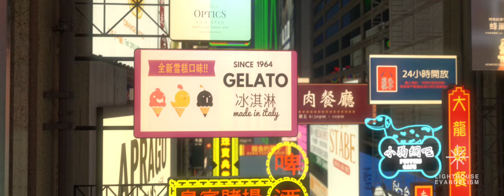Lighthouse Evangelism – Revelation Series 11: 144000, The Proclamations & Harvests – Pastor Rony Tan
The series on Understanding the Book of Revelation is available in books and MP3 CDs:
-          Volume 1: Christ’s Messages To Us (Revelation Chapters 1-3)
-          Volume 2: The Central Control (Revelation Chapters 4-5)
-          Volume 3: The Seven Seals (Revelation Chapters 6-8:6)
-          Volume 4: The Seven Trumpets (Revelation Chapters 8:7-11)
-          Volume 5: The New World Order (Revelation Chapters 12-13)
-          The Glorious Rapture